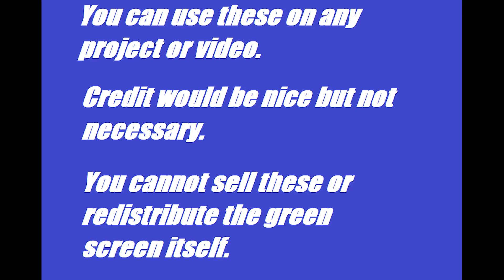Piggy Doggy None Infected Roblox Green Screens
PSYCHO PIG 🎵 FGTeeV Official Music Video (Roblox PIGGY Song)
Don't Get Caught In Roblox Piggy Birthday...
ROBLOX KITTY Chapter 4: The Carnival + PIGGY Book 2 (FGTeeV Family Escape)
Roblox PIGGY In Real Life! The Full Movie
ROBLOX PIGGY CHAPTER 10 - 10 BOTS CHALLENGE! [Mall]
Roblox PIGGY In Real Life - Chapter 12 TRUE ENDING + CREDITS
Roblox PIGGY In Real Life - Chapter 12: Plant
roblox piggy stupid moments
ROBLOX PIGGY: Color Blind Map! Ghosty vs Budgey Custom Mini Game by FGTeeV (Build Mode)
GV Studio
Siren Head Gold, Siren Head Baby In WC - Roblox Piggy Animation - GV Studio
Piggy Vs Siren Head - Roblox Piggy Animation -